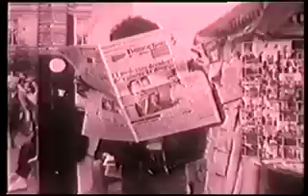48 heures 1st part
filmed in Paris - France 1980

" 24 hrs in the life of a young man "

directed by frédéric demont
produced by alberto engeli

with: remi laurent, anne caudry, arnaud coutancier, jean pierre noel, jean pierre fragnaud, bruno chapelle, bernard campan, hervé colombel,